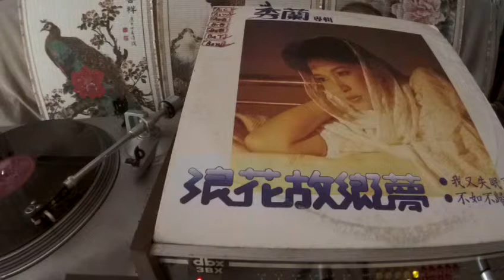洪秀蘭 Hong Xiulan -- b1 不如不歸